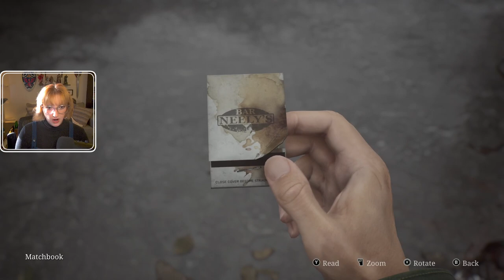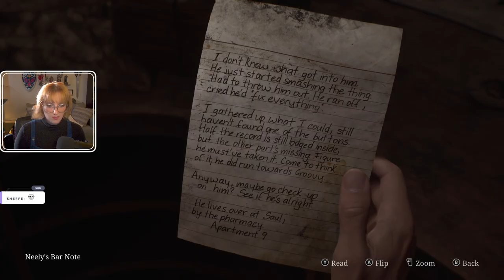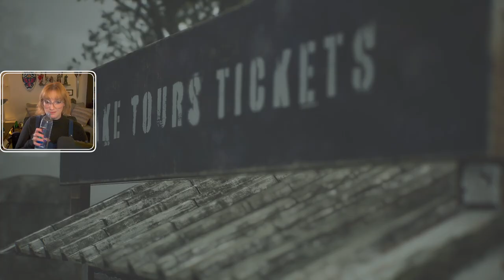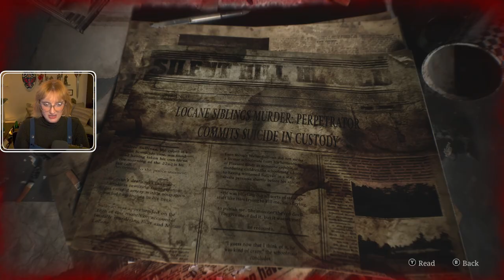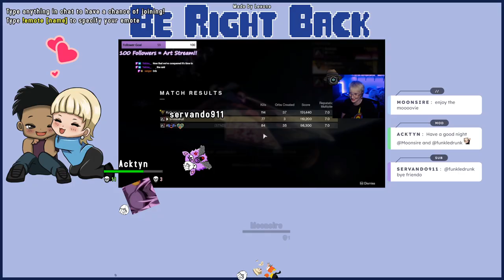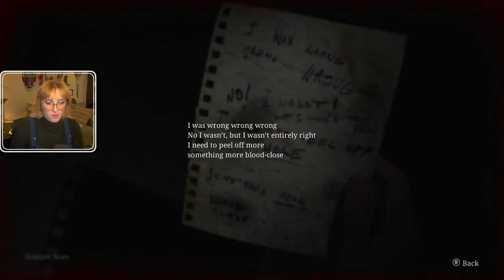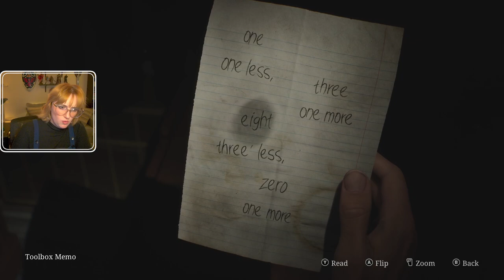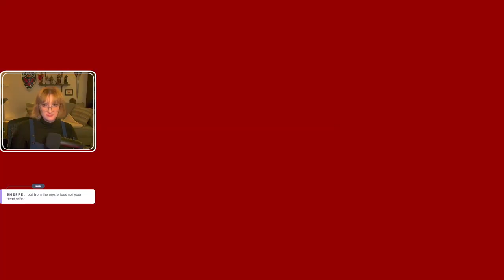Silent Hill 2 (2024) First Playthrough | FULL VOD - Day 1| 26 Oct, 2024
00:00 Intro
07:53 Yapping
14:00 Gameplay
2:35:21 Food Break
2:48:56 Gameplay
6:08:36 Ending